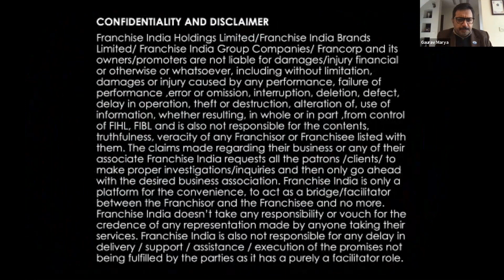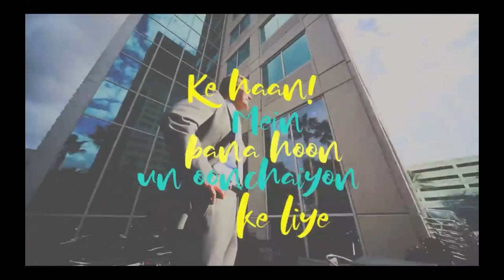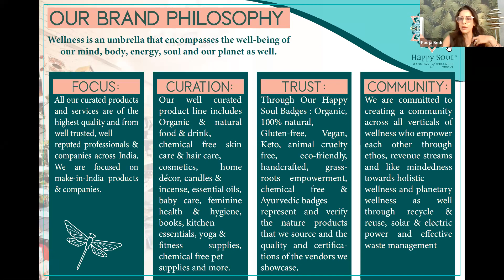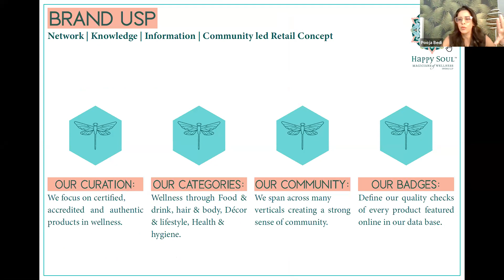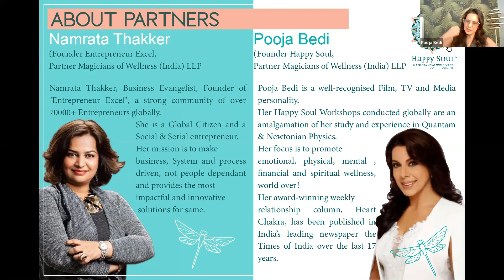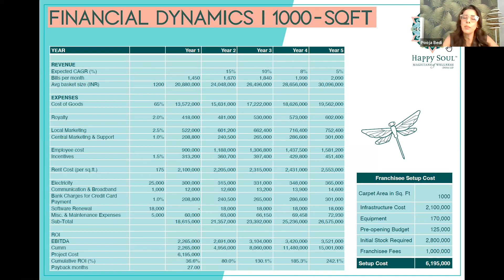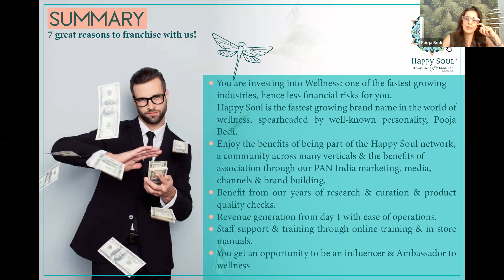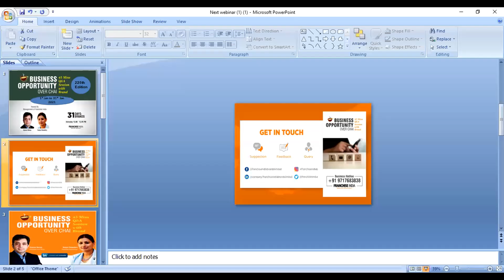Happy Soul – A lifestyle brand for Curated Health & wellness Products & More by Pooja Bedi,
Happy Soul – A lifestyle brand for Curated Health & wellness Products & More by Pooja Bedi, Inviting Franchise Partners in your city.
Hosted by Industry Experts:
Mr. Gaurav Marya & Ms. Sonya Chowdhry
Key Highlights
✓ Offering a wide range of 2000+ products and 150+ brands
✓ Ensuring affordable pricing making it accessible across all audiences
✓ Promoting ‘Vocal for Local’ by retailing ‘Make in India’ products
✓ Providing visibility to innovative, exotic, and unsung products
Happy Soul- A WELLNESS WONDERLAND. Happy Soul – owned & operated by Magicians of Wellness (India) LLP – is a lifestyle health & wellness brand offering multi-vendor organic products, services, and experiences curated by PoojaBedi. It offers a wide range of organic, gluten-free, vegan, keto, 100% natural, handmade, handcrafted, cruelty-free, chemical-free, and preservative-free health & wellness products.
Investment: 44 - 66 lacs
Area Required: 600 – 1200 sq ft
ROI: 36%
Payback: 2 years 5 months
Expansion: Delhi, Mumbai, Kolkata, Bangalore, Hyderabad, Chandigarh, Jaipur, Udaipur, Chandigarh, Ludhiana, Ahmedabad, Pune